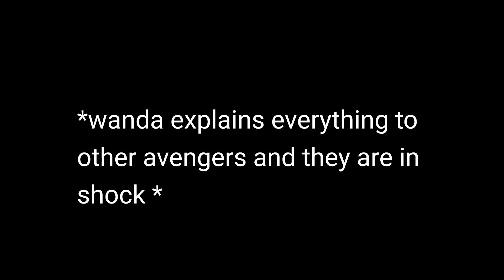y/n x avengers POV part 28